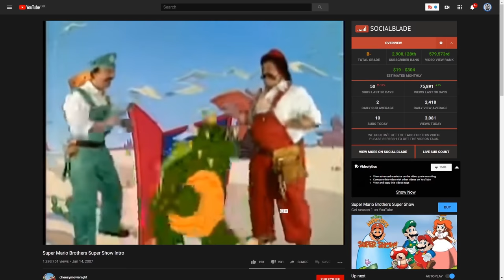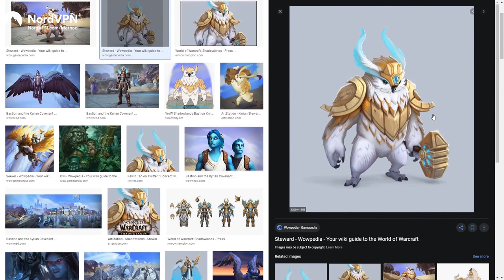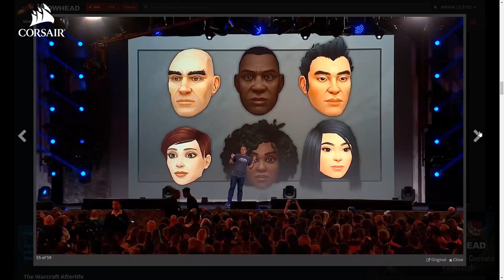Josh Petersdorf - Tavern Talk Ep 1 Full VOD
We are very proud to have Josh Petersdorf the voice of Roadhog, Ursoc, and Galio in League of Legends as the first guest on the Tavern Talk podcast with Jay the Bard, MrGM, and Martin Creek.

► Timestamps:
Voice acting advice - 19:50
Leaks - 1:03:25
Movie talk -1:22:58
Meeting celebs in person - 1:28:42
Shadowlands - 1:51:55

Never Offline, Always Cosy